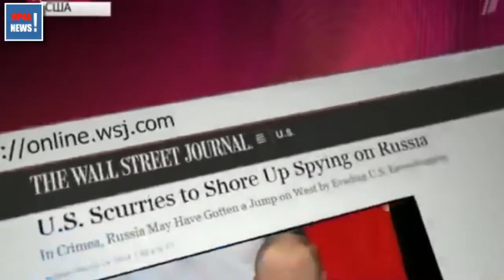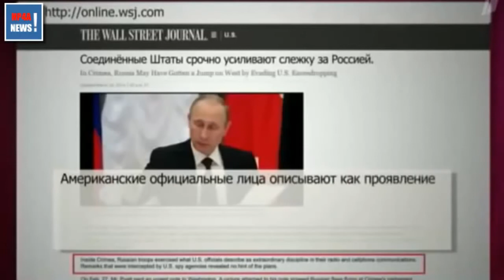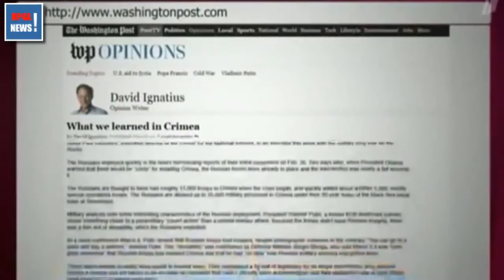Барак Обама ГЛУПЫЙ и НЕ ЗНАЕТ МИРОВУЮ ИСТОРИЮ 2014 - Путин МУДРЫЙ РОССИЯ!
Большой выбор толстовок и футболок с Путиным. Заходите!

ЭТО НАДО ВИДЕТЬ,ЛИШЬ ПОТОМУ-ЧТО,ЭТО ЗАЛИТО СЮДА НЕ ПРОСТО ТАК!!!
Путин,Украина,Россия,обама,сша,киев,хунта,фашизм,нацисты,война украина,Кремль,Putin,Яценюк,Тимошенко,СМИ,Конфликт 2014,Политика 2014,крым 2014
референдум, подготовка к референдуму, провокации, Донецкая народная республика,Болотов, Луганская республика,
Новости Сегодня Украина
холодная фойна полити 2013 политически войны путин темное прошлое медведев прошлое новости 2013 хиты 2013 снойден 2013 сноуден новости Россия новости Война в сирии новости Жириновский свежак Жириновски 2013 Жириновский Путин Жириновский беспредел Дереновский дереновский приколы СМИ 2013 война в сирии война в сирии новости приколы путина жириновсикий 2013 путин путин 2014 обама 2014 сша россия 2014 украина тимошенко янукович лукашенко лавров жириновский война украина майдан 2014 евромайдан беркут новости политика сми мировая политика хунта фашист фашизм украина нод путин правда крым 2014 putin ukraine barak obama доллар центробанк банковская система